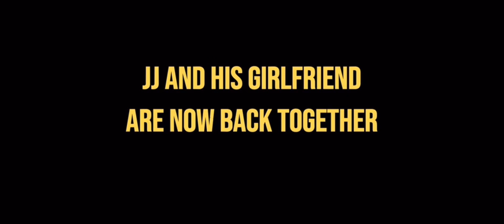Best Moments From KSI: In Real Life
KSI: in real life best moments